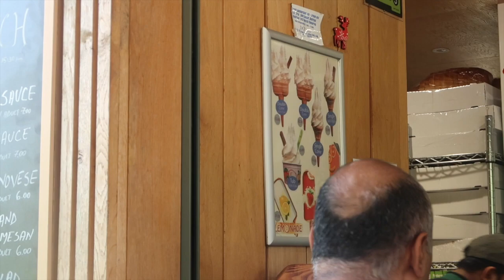Summer Picnic - Virginia Water Lake | MUST VISIT | Heaven on Earth! - Vlog #122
love, puccasyanu ♡